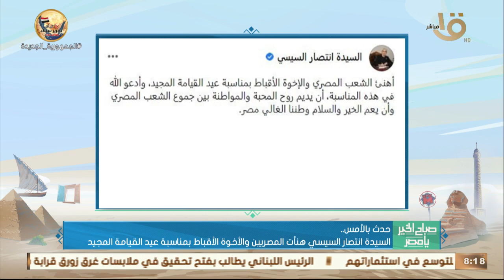صباح الخير يا مصر | حدث بالأمس.. الرئيس السيسي هنأ المصريين الأقباط بمناسبة عيد القيامة المجيد